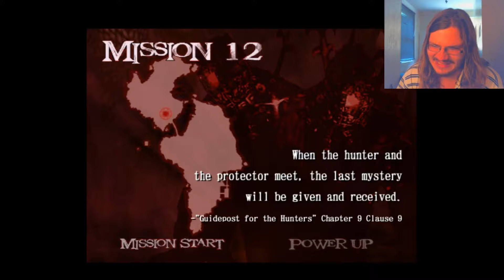Hating The Camera-Devil may cry 2-part 9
Never before have I been so mad at the game camera.